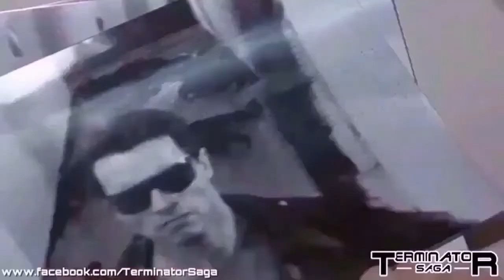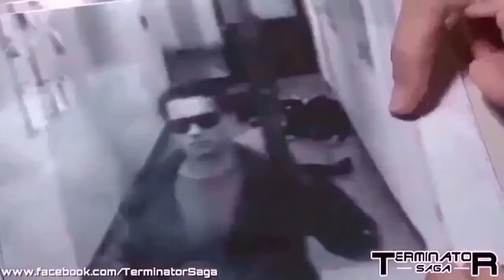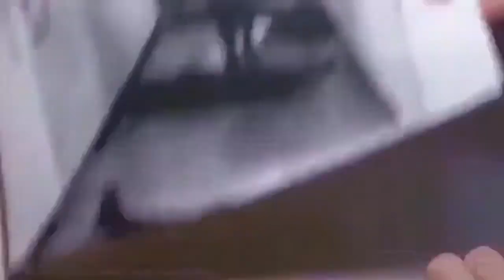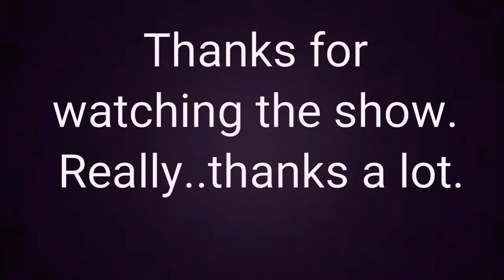This week at Ramunto's